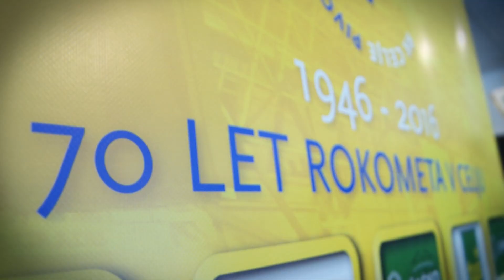STREL ZA 70 LET - Osvoji 70 platojev piva in 700 evrov!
Šport TV bo s sodelovanjem RK Celje Pivovarna Laško izbral junaka/junakinjo, ki se bo ob polčasu tekme med Celjem in Flensburgom (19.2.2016) potegoval za neverjetno bogato nagrado. Več na in